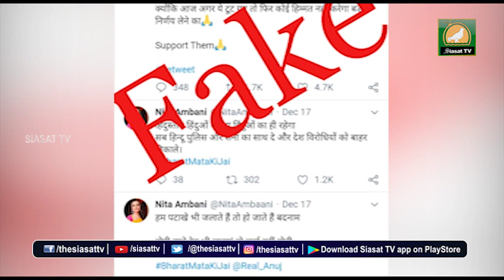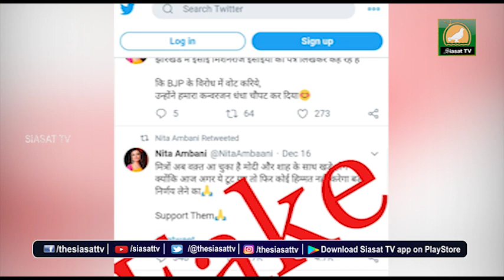Siasat Prime Time News | 25 December 2019 | Hyderabad & Telangana